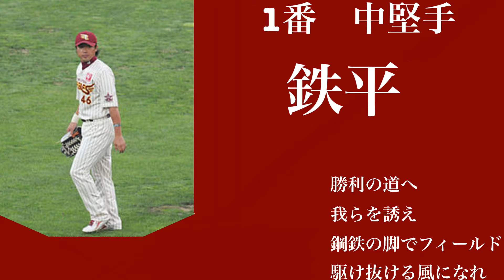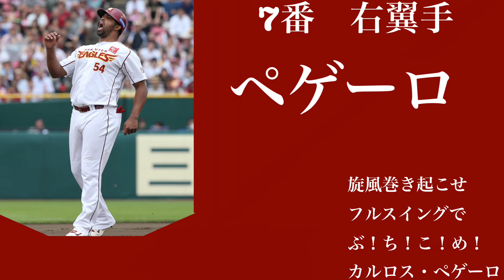視聴者リクエスト 第四弾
第四弾です！

⚪︎たっちさん、ありがとうございます。

松井稼頭央選手の応援歌かっこいい

(燦然(さんぜん)と)